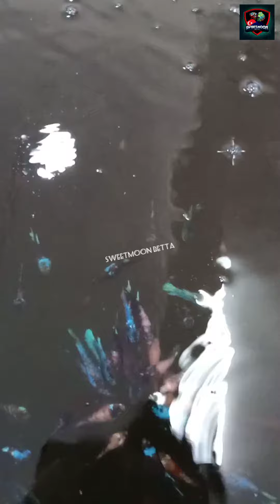mencetak ikan mutasi perlu kesabaran Avatar cross Black koi galaxy 2 month ++